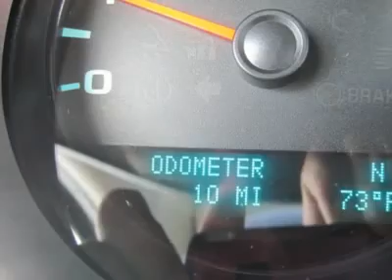2011 CHEVROLET SILVERADO 1500 Council Bluffs, IA T30995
2011 CHEVROLET SILVERADO 1500 Council Bluffs, IA
Stock

1010 34th Ave.

Looking for the right car? Today could be your lucky day. With 0 miles, this Summit White, 2011 Chevrolet Silverado 1500 equipped with automatic transmission could be yours. Request more information and set up a test drive right away.